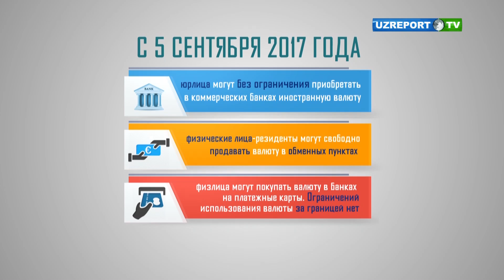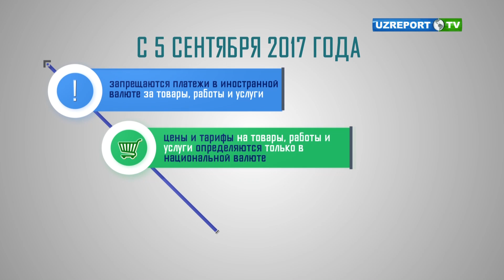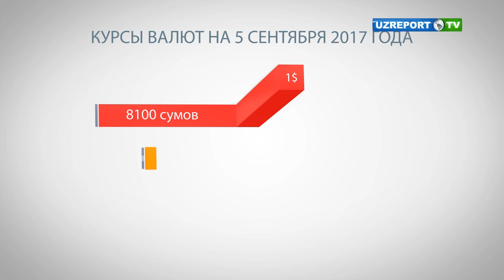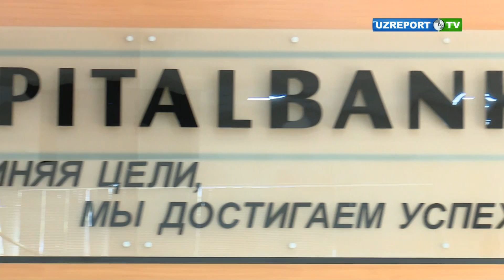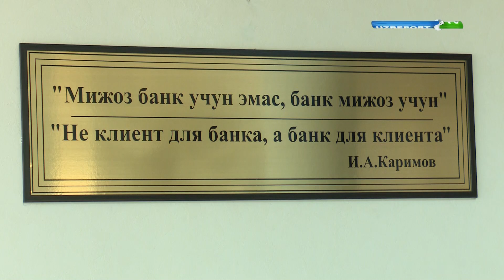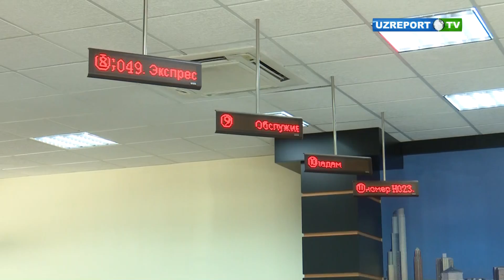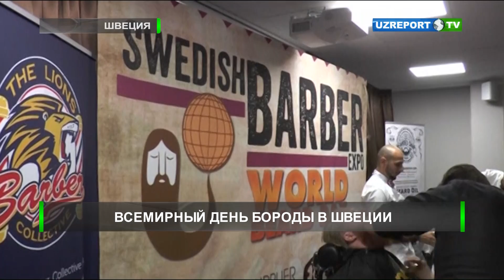Новости Узбекистана 7/24 (5.09.2017)